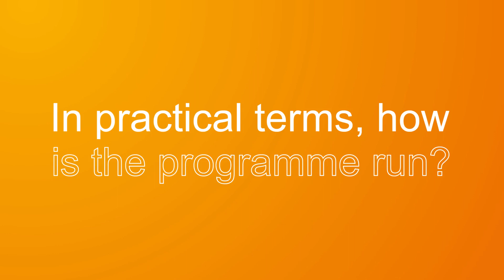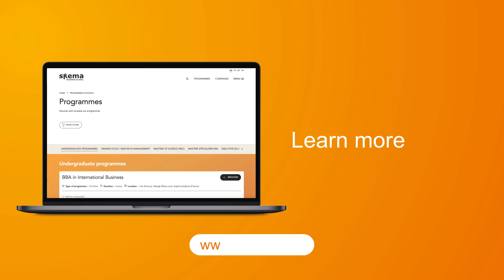SKEMA x ITEEM: Discover the Bachelor in Management & Engineering Sciences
In this video, Eric Daniel, director of ITEEM, a school of Centrale Lille Institute, and Yan Grasselli, director of the Bachelor in Management and Engineering Sciences at SKEMA Business School, introduce this brand-new programme.

Born from a collaboration between these two international schools, this four-year hybrid programme aims to train highly skilled experts in management and engineering.

The programme, taught in English, also offers students the opportunity to study abroad at one of SKEMA's campuses and complete an internship with an international company.